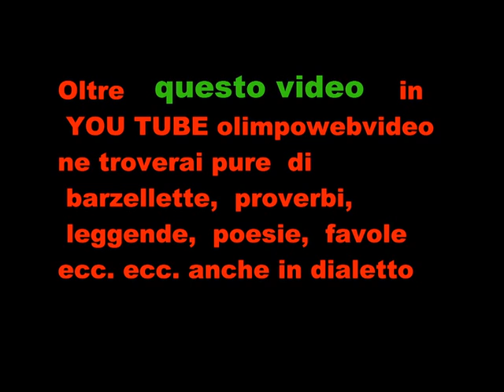Ognenite al 29° Festival Internazionale del Folclore di Bergamo file 054 2 video.wmv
Serata di Chignolo d' Isola del 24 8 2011  manifestazione organizzata dal ducato di Piazza Pontida di Bergamo  con il patrocinio della Provincia di Bergamo,  Comune di Bergamo, UBI Banca Popolare di Bergamo Rgione Lombardia e Camera di Commercio di Bergamo